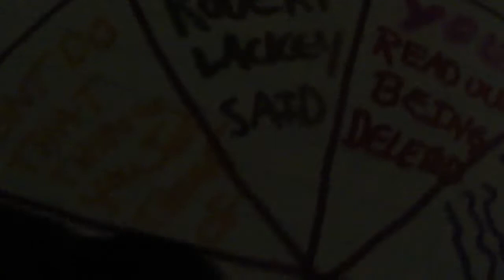Ive Completed The Training So Now Im Ready To Be A Gang Stalker With Remote Neural Monitoring